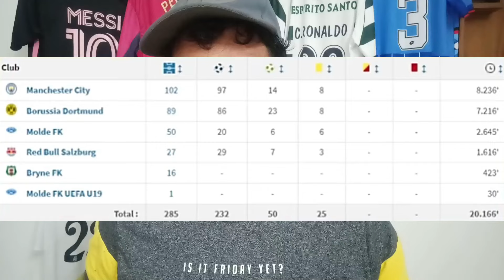ഏർലിങ് ഹാലൻഡ് എന്ന BEAST!! ഹാലൻഡ് അനാവശ്യ HATE ഏറ്റുവാങ്ങുന്നുണ്ടോ?